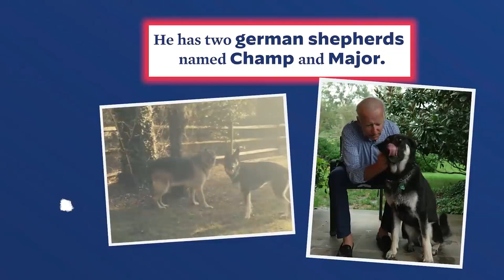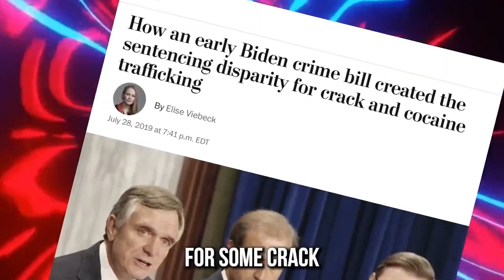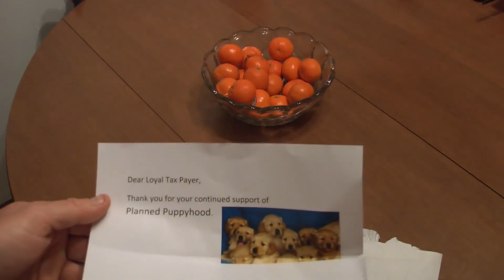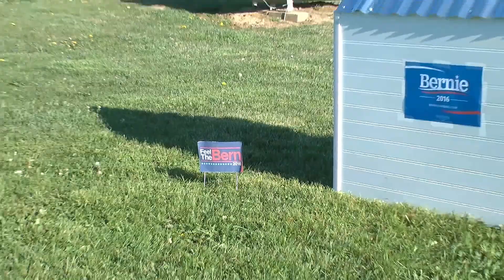Timeless Election Fun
all in fun !